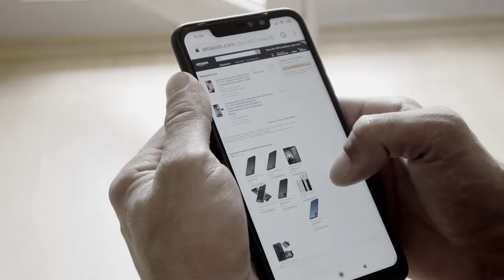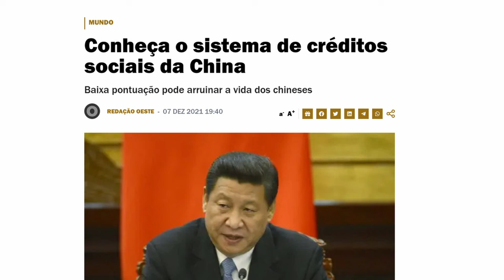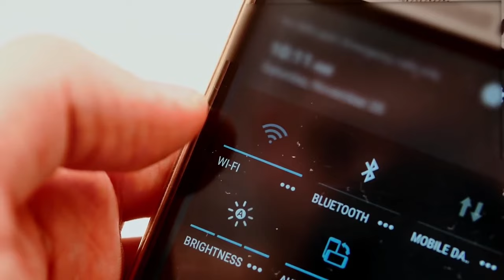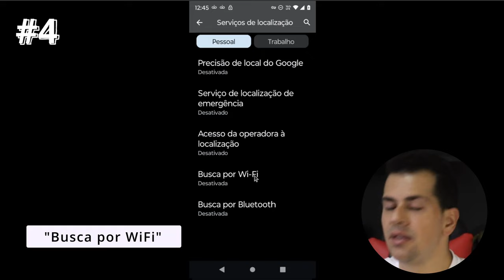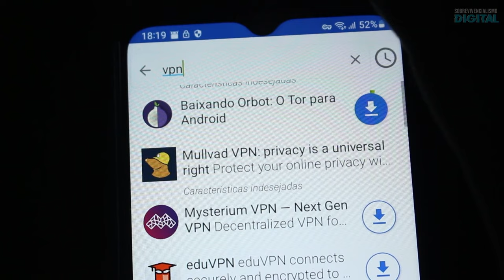Os 7 maiores MITOS sobre PRIVACIDADE em Smartphones